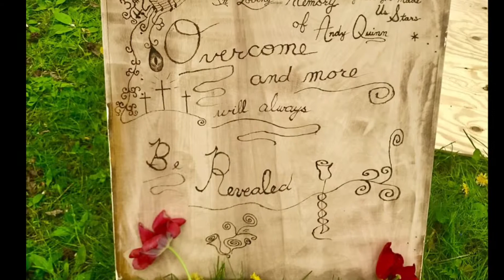Sober Picnic, April 27, 2019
Austin “AJ” Adams hosted a sober picnic for persons in recovery from addiction